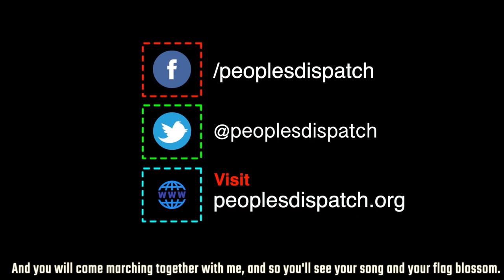Around the World in 8 Minutes: Episode 28 | International News on Working Class & Popular Struggles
Peoples Dispatch takes a look into the plight of political prisoners, the brave comrades who are deprived of their most fundamental human rights in the struggle for freedom and equality. We report on the release of Jesús Santrich and the arrests of Ali Wazir and Ola Bini.